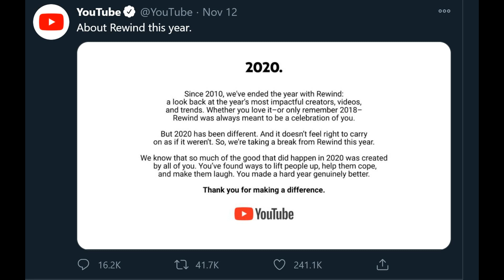My greatest disappointment...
This was the worst thing that has ever happened to me.